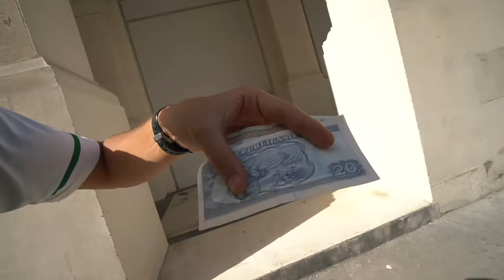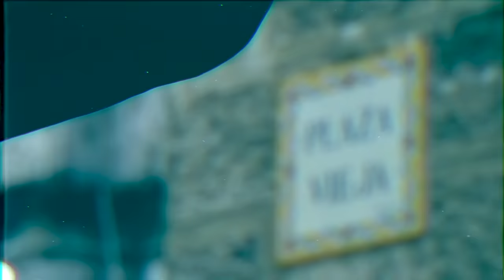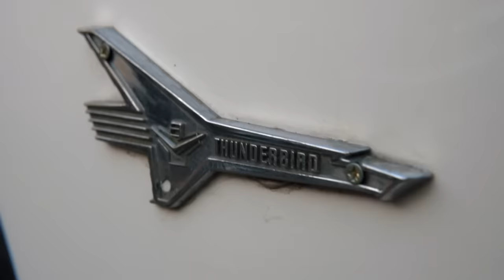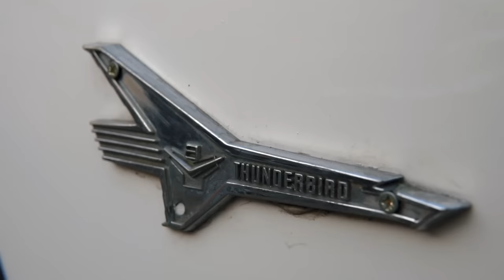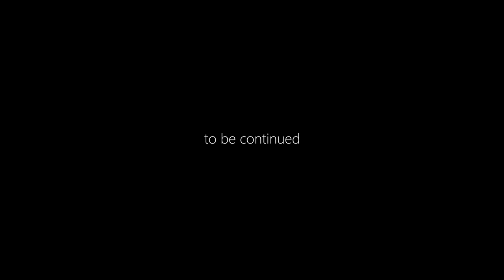CUBA Ep01 🇩🇿🇨🇺 رفعنا العلم الجزائري في كوبا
السلام و عليكم ليكيباج، هذه أول حلقة من سلسلة مغامرتي في كوبا و كانت البداية بالعاصمة هافانا الساحرة، إن شاءالله تعجبكم الحلقة وما تنساوش تشاركو الفيديو مع حبابكم و عايلتكم 😁
ربي يحفظكم و دمتم في رعاية الله و حفظه ❤